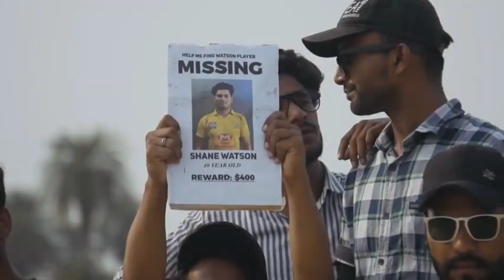EPL official teaser video | R2h new video | Date Announcement | round2hell | nazim , Zayn, Wasim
R2h new video update
EPL r2h new video update
Date announcement new video
Nazim Ahmed, Zayn saifi ,Wasim Ahmed  new video
Nazim RCb player
Wasim dhoni creater play
Zayn CSK player
RCB vs CSK
Reh new video RCB vs CSK
Zayn ,Nazim  Empire
Cricket match r2h  video
2in1vines
5second official